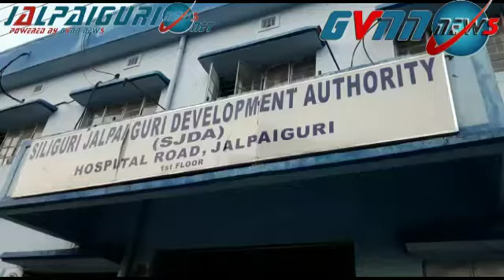GVNN News/Jalpaiguri news net